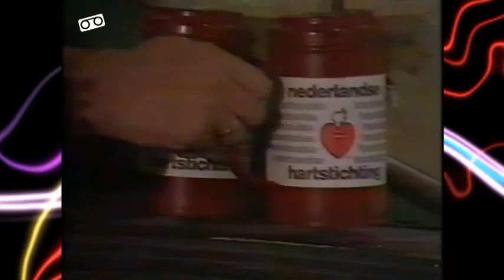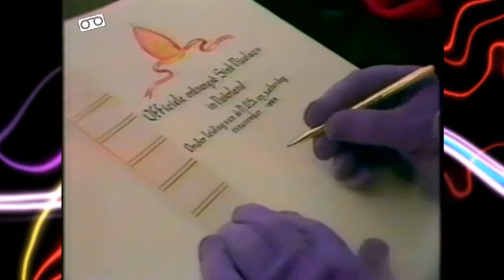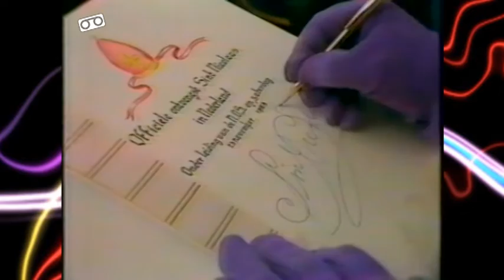Mariëtte Bruggeman Compilatieband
Mariette Bruggeman start haar tv-carrière in 1983 als omroepster voor de KRO televisie. Al snel krijgt ze landelijk bekendheid als assistente van de 123 Show met Ted de Braak. Na haar vertrek bij de KRO in 1989 is Mariette nog kortstondig te zien als omroepster voor de nieuwe zender RTL - Véronique. In deze compilatie zien we optredens als In de Hoofdrol, Intocht Sinterklaas 1985 en de Supriseshow.

Bron: VHS